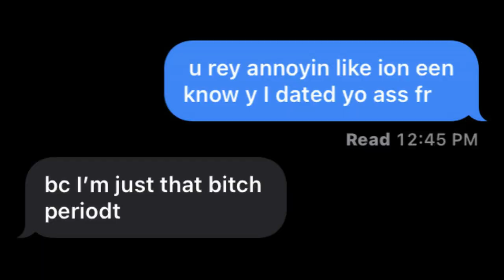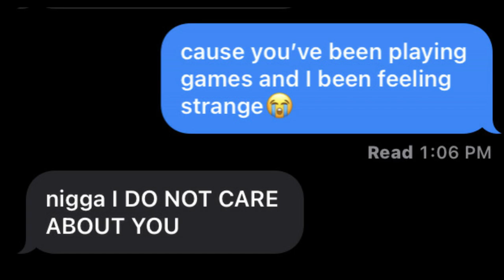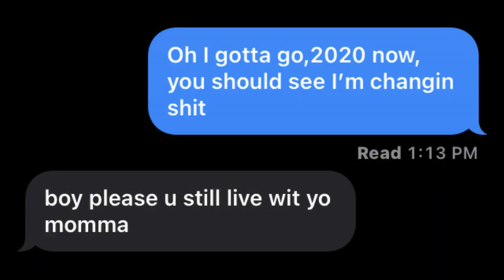LIL TJAY- “MOVE ON” | LYRIC PRANK ON FIRST LOVE😍 ** GONE RIGHT**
I did Lil Tjay Move on Lyric prank on my First love

lyric prank  move on lil tjay lil tjay move on move on lil tjay reaction lil tjay move on reaction